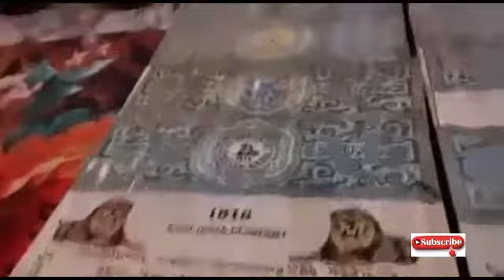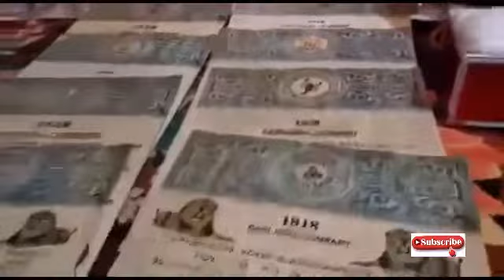Very Unique Objects / 1818 East india company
Very Unique Objects

These videos are for understanding and entertaining purpose only...

don't trust anyone and Do not waste your precious time searching for these items